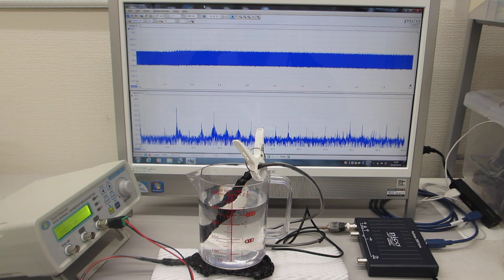メガヘルツの超音波発振制御プローブ（超音波システム研究所）